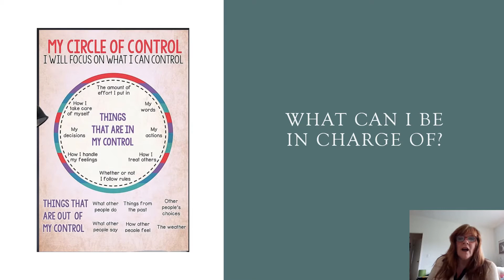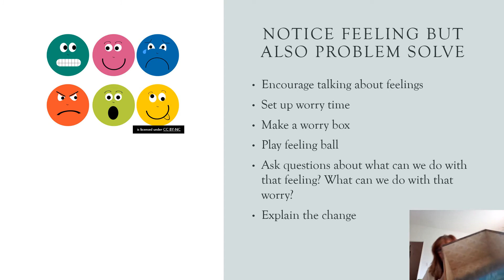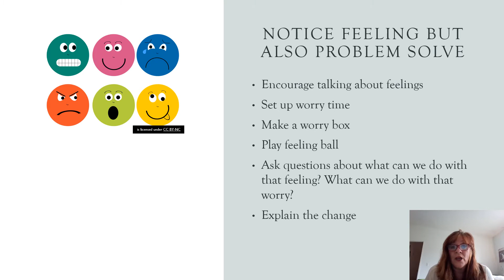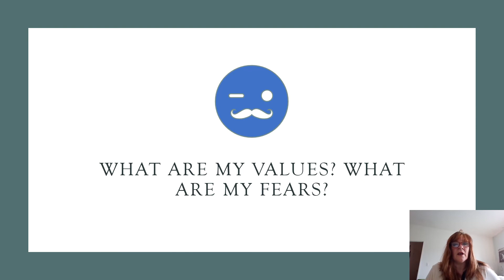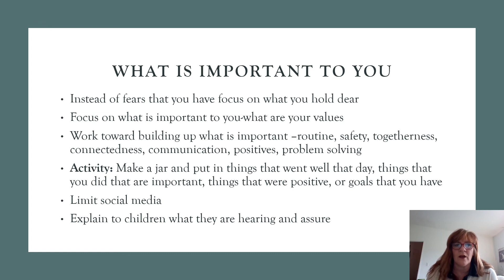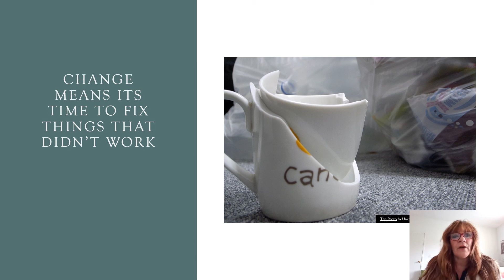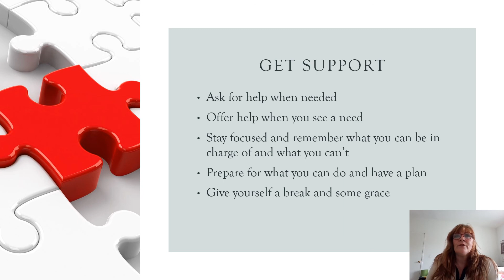Constant Changes How to Manage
Join Lewis County Head Start's Mental Health Consultant, Debbie Darnell as she shares strategies for managing constant changes.